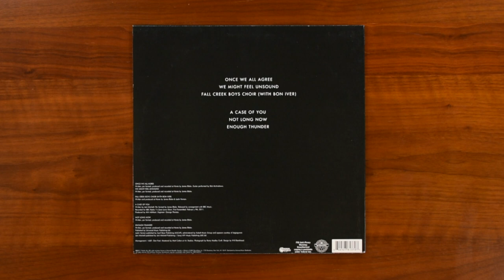Reveal 0473: James Blake - Enough Thunder - B0016265-01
Today, we are looking at Enough Thunder by James Blake, released by Universal Republic Records as catalog number B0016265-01…